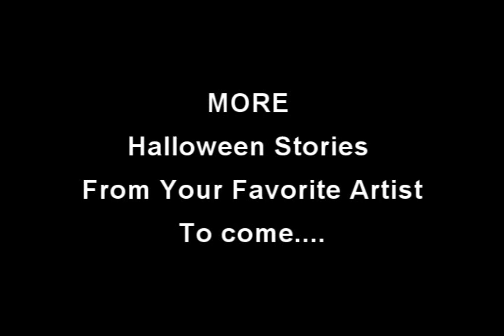MPJ HALLOWEEN SPECIAL - Hollywood Undead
Hollywood Undead and Trick or Treating...

This is part of a month long special Halloween event going on at musicianphotojournal.com. It's where your favorite artist share personal stories of spooky scary tales. They share ghost stories, most scariest moments, most rememberable Halloweens, Stories of what Halloween was like as a child and more. (some captured on video, others are in print). In addition to the stories, there are also info on upcoming music oriented events that you will surely not want to miss.